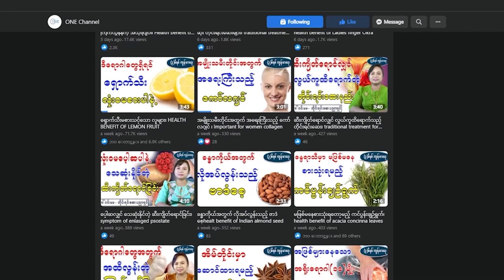ဝမ်းပျော့ဝမ်းမှန်စေဖို့ မန်ကျည်းသီးကိုသာ အခုလိုအသုံးပြုပေးပါ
ONE Channel ပရိတ်သတ်များအားလုံးပဲ မင်္ဂလာပါ၊ ဒီနေ့မှာတော့ သိလိုရာမေးတိုင်းရင်းဆေးအစီစဉ်ကနေ ဝမ်းပျော့ဝမ်းမှန်စေဖို့ မန်ကျည်းသီးကိုသာ အခုလိုအသုံးပြုပေးပါဆိုတဲ့အကြောင်းကို တိုင်းရင်းဆေးပညာရှင် ဆရာမဒေါ်ဝင်းမမ နှင့် ဆွေးနွေးမေးမြန်းချက်တွေကို မျှဝေပေးသွားမှာဖြစ်ပါတယ်။ ONE Channel ပရိတ်သတ်များအားလုံးပဲ ရောဂါဘယတွေကင်းဝေးပြီး သာယာပျော်ရွှင်တဲ့ အချိန်များစွာကို ပိုင်ဆိုင်နိုင်ကြပါစေ - - -
မိမိတို့သိရှိလိုသော ကျန်းမာရေး အကြောင်းရာများကို comment တွင် မေးမြန်းခဲ့နိုင်ပါတယ်။